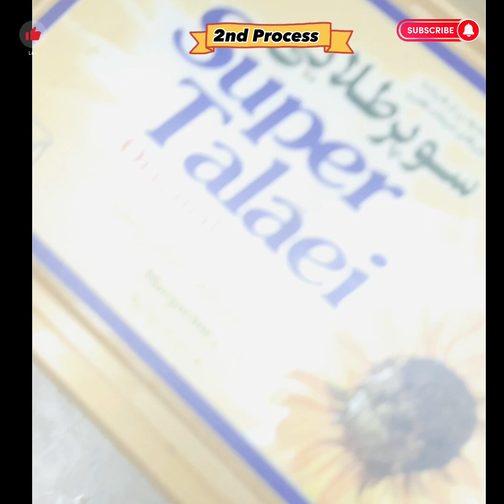CHICKEN MAKHNI MALAI HANDI|How to cooked chicken butter|@ShanFoodsGlobal#creamy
Ingredients:

-Boneless Chicken (1/2 kilogram).
-Onion Paste (1 large-size of onion).
-Fresh Coriander Leaves (2 tbsp) for garnish.
-Green Chilies (3 to 4 chilies) for garnish.
-Ginger Julienne for garnish.
-Butter (2 tsp), for garnish.

Description:

-In a bowl add boneless chicken, yogurt, red chili powder, coriander powder, cumin powder, lemon juice, and salt and mix well and marinate for 30 minutes.
-In a pan add oil, onion paste, and ginger-garlic paste, and saute for light golden.
-Now add marinated chicken, tomato paste, black pepper powder,garam masala powder, and salt, and mix well.
-Cover and cook until properly done.
-Add some water if the gravy is thick.
-Then add cream and mix well and simmer for 1 minute.
-In the last add butter on top. cover and let it simmer for 1 minute.
-Now Chicken makhani handi is ready to eat.
-Garnish with ginger julienne, green chilies, and chopped coriander leave and also add 2 tbsp of butter.
-Serves with naan.
Enjoy the Chicken Makhni Malai handi with foodie world blogify channel recipes!!!

اجزاء:

-بغیر ہڈی والا چکن (1/2 کلوگرام)۔ -دہی (2 کپ)۔
 - لال مرچ پاؤڈر (1/2 چائے کا چمچ)۔ -دھنیا پاؤڈر (1/2 چائے کا چمچ)۔
- زیرہ پاؤڈر (1/2 چائے کا چمچ)۔
 - نمک حسب ذائقہ-
- لیموں کا رس (2 چمچ)۔
-مکھن (3 چمچ)۔
 - تیل (2 کھانے کے چمچ)۔
- پیاز کا پیسٹ (پیاز کا 1 بڑا سائز)۔ -ادرک اور لہسن کا پیسٹ (1 چمچ)۔
- ٹماٹر کا پیسٹ (4 کھانے کے چمچ)۔ -کالی مرچ پاؤڈر (1 چمچ کریم (3 چمچ)۔
-گرم مسالہ پاؤڈر (1/2 چائے کا چمچ)۔ -گارنش کے لیے تازہ دھنیا کے پتے (2 کھانے کے چمچ)۔
 -گارنش کے لیے ہری مرچیں (3 سے 4 مرچیں)۔
 - گارنش کے لیے ادرک جولین۔ مکھن (2 چمچ)، گارنش کے لیے-

تفصیل:

 - ایک پیالے میں بونلیس چکن، دہی، لال مرچ پاؤڈر، دھنیا پاؤڈر، زیرہ پاؤڈر، لیموں کا رس اور نمک ڈال کر اچھی طرح مکس کریں اور 30 ​​منٹ کے لیے میرینیٹ کریں۔ ایک پین میں تیل، پیاز کا پیسٹ اور ادرک لہسن کا پیسٹ ڈال کر ہلکا سنہری بھونیں۔ اب اس میں میرینیٹ شدہ چکن، ٹماٹر کا پیسٹ، کالی مرچ پاؤڈر، گرم مسالہ پاؤڈر اور نمک ڈال کر اچھی طرح مکس کریں۔
 - ڈھک کر پکائیں جب تک کہ ٹھیک سے نہ ہوجائے۔ اگر گریوی گاڑھی ہو تو تھوڑا سا پانی ڈالیں۔ اس کے بعد کریم ڈال کر اچھی طرح مکس کریں اور 1 منٹ تک ابالیں۔
 -آخری میں سب سے اوپر مکھن ڈالیں۔ ڈھانپیں اور اسے 1 منٹ تک پکنے دیں۔
-اب چکن مکھنی ہانڈی کھانے کے لیے تیار ہے۔ ادرک جولین، ہری مرچ اور کٹے ہوئے دھنیا سے گارنش کریں اور 2 کھانے کے چمچ مکھن بھی ڈال دیں۔
- نان کے ساتھ پیش کرتا ہے۔
- کھانے کی دنیا کے بلاگ فائی چینل کی ترکیبوں کے ساتھ چکن مکنی ملائی ہانڈی کا لطف اٹھائیں!!!

@foodie world blogify